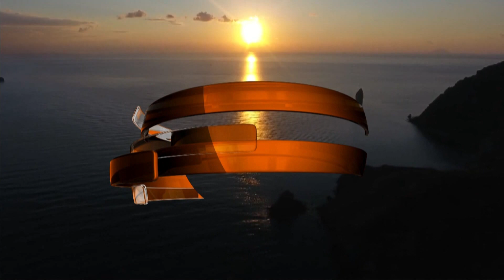16LIVEINTOUR SPECIALE AGRICOLTURA 10 FEBBRAIO 2023